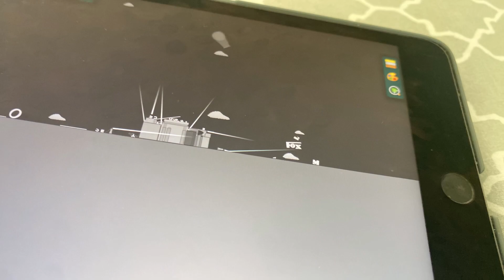20th century pictures inc destroy